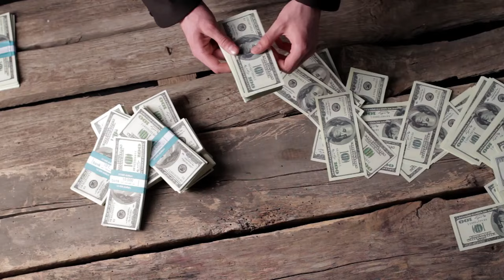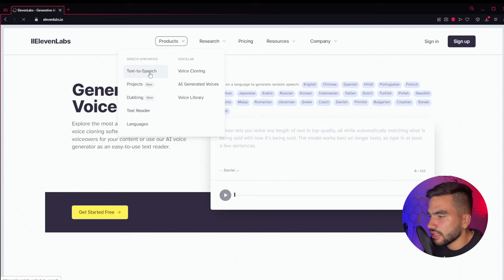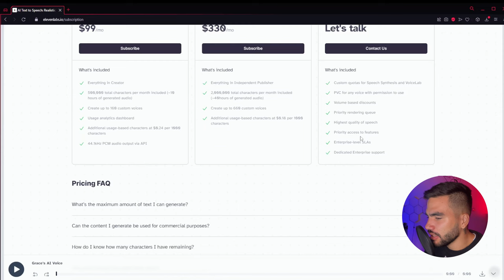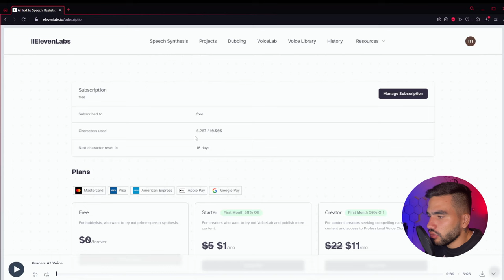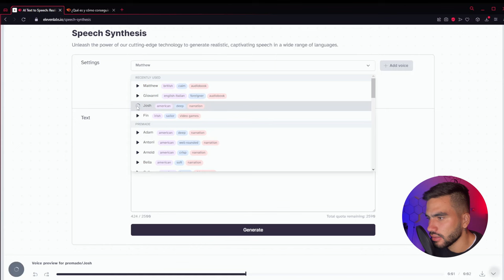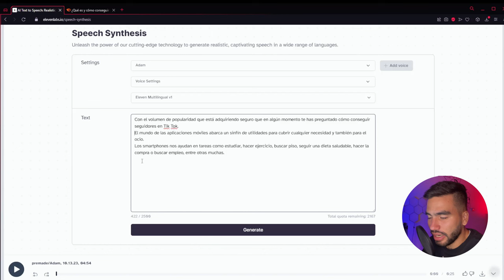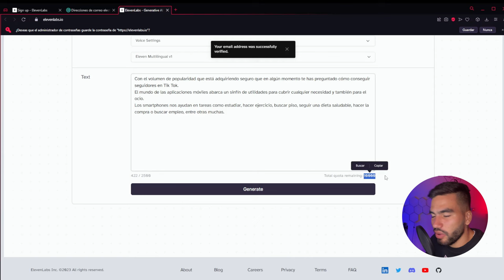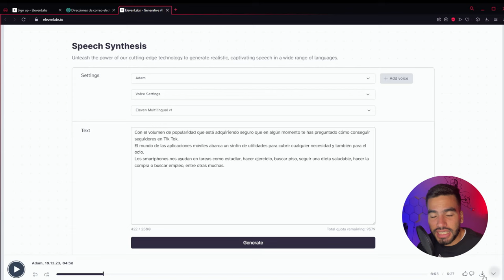💬 LA MEJOR PAGINA de TEXTO A VOZ con INTELIGENCIA ARTIFICIAL (GRATIS) 100% REALISTA NUEVO METODO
En este video tutorial te enseñaré a conseguir la mejor inteligencia artificial de voces súper realistas para tus videos de YouTube, Shorts, TikTok, Instagram Reels, Facebook, etc. de forma rápida, fácil y gratuita. Te compartiré 3 métodos con 3 convertidores totalmente gratis para convertir tu texto a voz con ia. Son voces más realistas que las del tipo loquendo, por lo que son una gran opción para utilizarlas en tus videos. En este tutorial te enseñare a como convertir un texto a una voz artificial para que después la puedas agrgar a tus videos. Son las voces de Microsoft Azure que de seguro ya conocen, son más realistas que las del tipo loquendo, por lo que son una gran opción para utilizarlas en tus videos. En este nuevo tutorial te enseñaré un nuevo método a como convertir un texto a una voz artificial para que después la puedas agregar a tus videos. Este tutorial lo puedes seguir desde tu PC con Windows o desde tu MAC, además también te compartiré un método para hacerlo desde Android. Salu2 ✌.
Si tienes alguna duda o sugerencia déjamela en los comentarios👇, si el video te ayudó déjame un LIKE👍 y te lo agradeceré de mucho CORAZÓN🥰, y si quieres también puedes SUSCRIBIRTE para que estés atento a próximos videos como este.